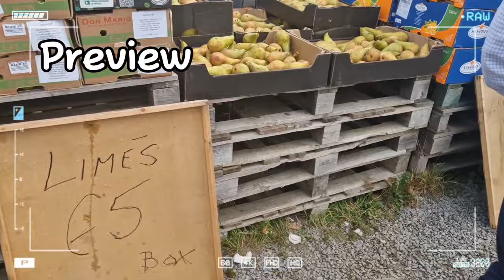TheRaven Sunday Market Vlog in Balbriggan/What Items Can You Find in an Irish Market?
In this video, I'm going to be showing you guys what items you can find in an Irish market.

📍 TheRaven Sunday Market in Balbriggan